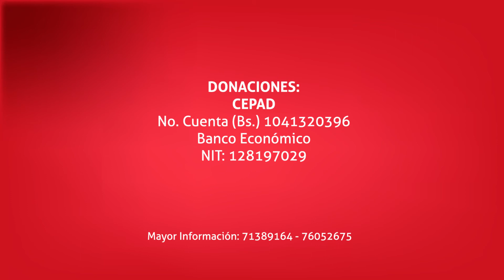Desiree Duran en UnidosXChiquitos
Desirée Durán Oficial nos acompañará en el show UnidosXChiquitos en beneficio de 5 hospitales de la Chiquitania. Contágiate de solidaridad y hace tu donación a la cuenta institucional a nombre de CEPAD
Banco Económico
N° Cta. (en Bs.): 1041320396
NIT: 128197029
Código Swift: BOEOBO22XXX